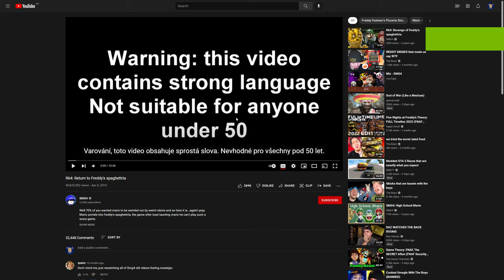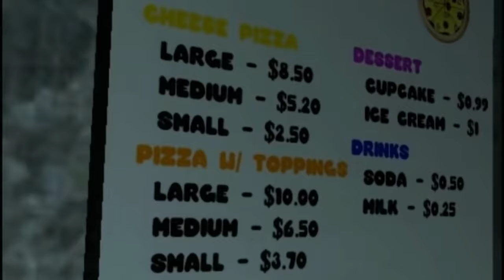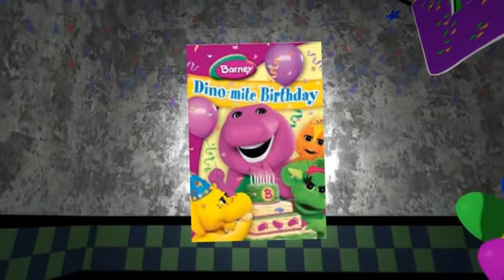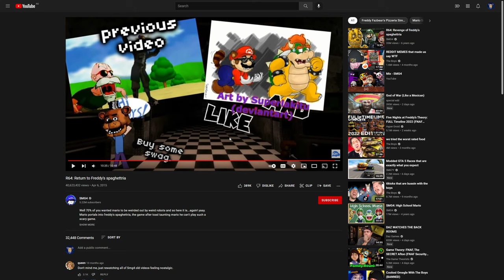Potato Reacts - Episode 10: “R64: Return to Freddy’s spaghettria”